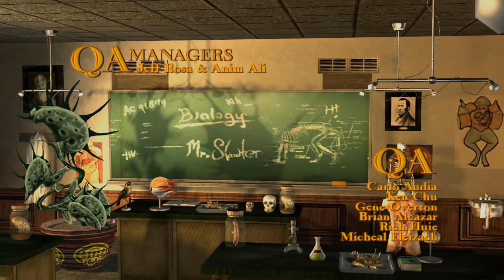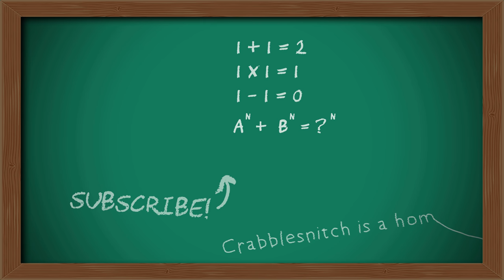Bully - Scholarship Edition - Part: 1 - Welcome To Bullworth Academy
Jimmy Hopkins is being dropped off by his mother and stepfather at the gates of the boarding school Bullworth Academy in New England. He's being welcomed by Miss Danvers and is being told to go to the headmaster Dr. Crabblesnitch.